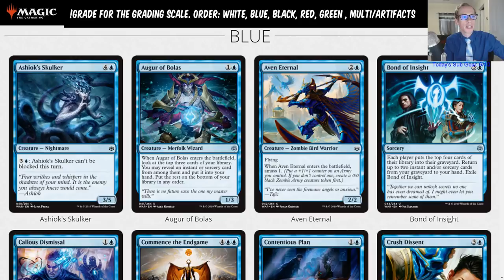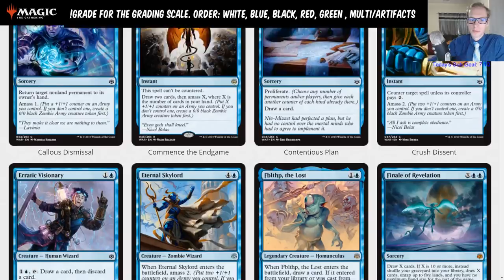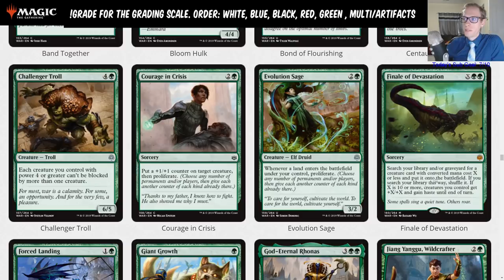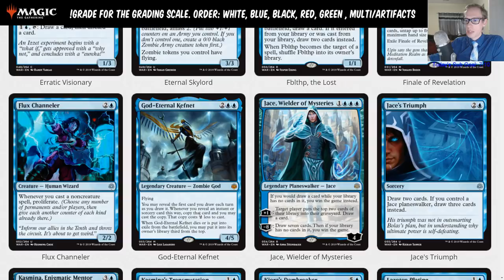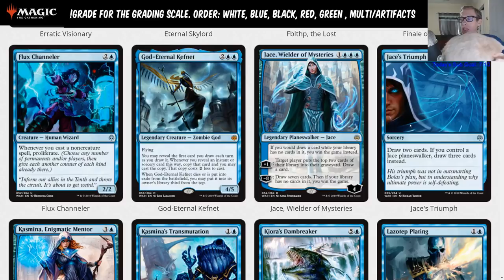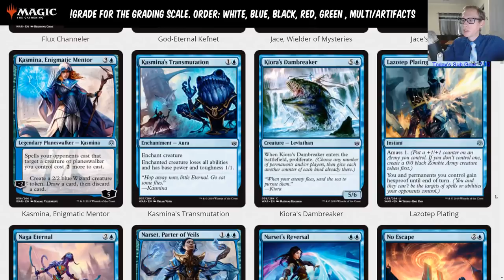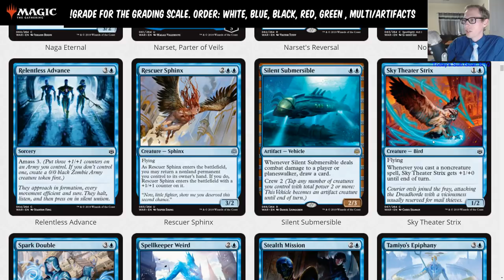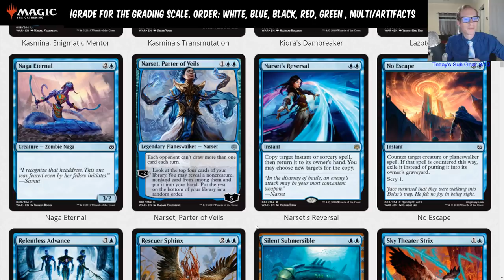War of the Spark Standard Set Review - Blue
War of the Spark Set Review Grading Scale:

A - Format Staple among multiple decks. These are the cards in the format you can expect
    to play against when building new decks.
   (Example: Hydroid Krasis, Kaya's Wrath, Mortify)

B - A defining card in a singular, highly played deck, a role player that sees play
    among multiple decks, or a very common sideboard card.
   (Example: Gatebreaker Ram, Growth Spiral, Cindervines)

C - A powerful card that sees play in fringe decks, a card that is common in a
    highly played deck, or a fringe sideboard card.
   (Example: Priest of Forgotton Gods, Precognitive Perception, Collision/Colossus)

D - A card that you'll sometimes see in Standard but it's underpowered, or a janky
    build around card.
    (Example: Mesmerizing Benthid, Smothering Tithe, Mirror March)

F - A card that shouldn't see Standard play. This rating is only for mythics/rares.
    (Example: Verity Circle, Amplifire, Guardian Project)

Limited - These are commons and uncommons that shouldn't see any Standard play.